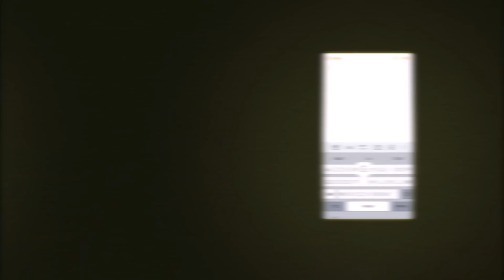COMMENT JE SUIS DEVENU MILLIONNAIRE À 22 ANS (Les vraies raisons)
Il y a quelques années, à seulement 22 ans, j'ai réalisé le rêve d'énormément de personnes: devenir millionnaire et atteindre la liberté financière. Contrairement à ce que les gens pensent, je suis personnellement persuadé qu'atteindre cet objectif est à la portée de tout le monde. Tout est une question de methode et de volonté. Dans cette vidéo, je vous explique en détail comment j'ai fait et vous donne 5 principes qui vont permettront de vous aussi atteindre cet objectif.

0:00 Intro
0:43 1er principe
3:29 2ème principe
5:05 3ème principe
6:49 4ème principe
10:52 5ème principe

▬▬▬▬▬▬▬▬▬MON INSTA ▬▬▬▬▬▬▬▬
 ➜ Mon Instagram : @YomiDenzel (FAQ, concours et contenu exclusif)